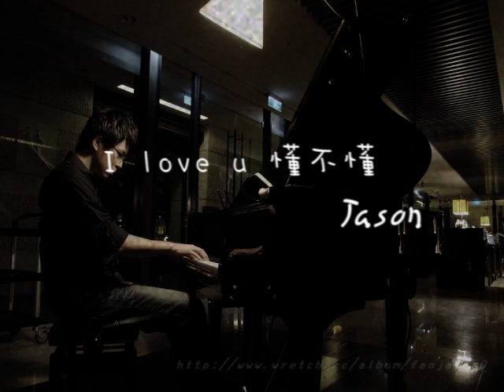I love you 懂不懂 (音樂鐵人 Music Machine) 鋼琴 Jason Piano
🎹 歡迎來到 Jason Piano 的音樂世界
這裡是鋼琴旋律的棲息地，也是你尋找平靜與靈感的地方。無論是想放鬆心情，還是讓音樂陪伴你的日常，這裡總有一首曲子，能與你的心情共鳴。

🎹 探索更多 Jason Piano 的音樂世界
流行鋼琴音樂播放清單 🎶

💬 您的支持是我創作的動力！
如果喜歡我的音樂，請按下喜歡👍、留言分享你的感受，並將影片分享給更多朋友！您的每一個互動都對我意義重大 ❤️

歡迎商業合作、音樂授權、鋼琴教學、琴譜購買等相關事宜，請聯繫：